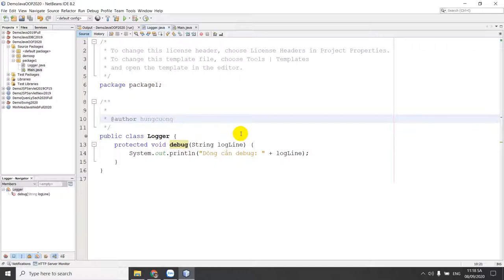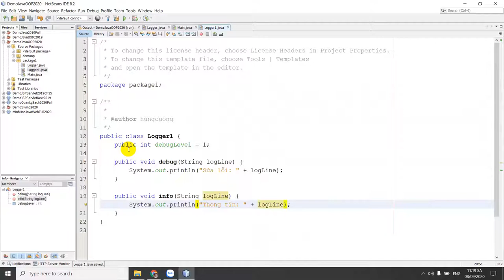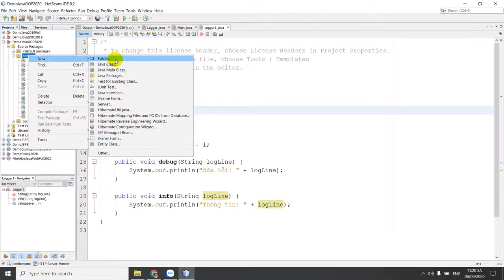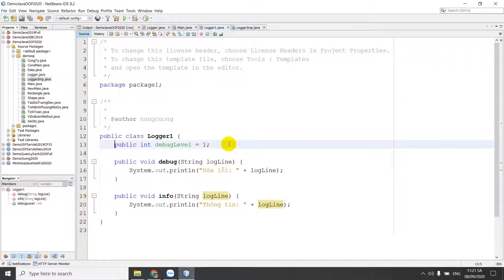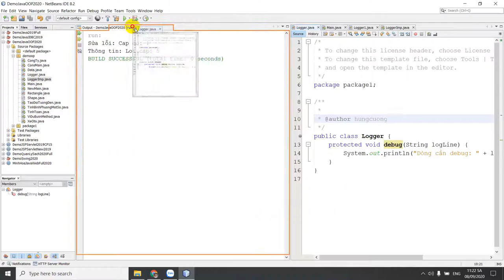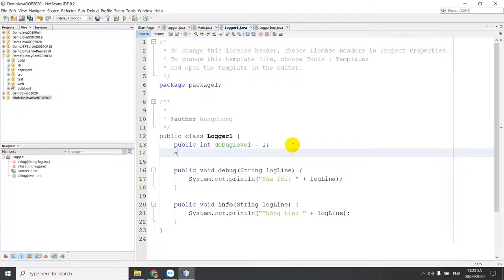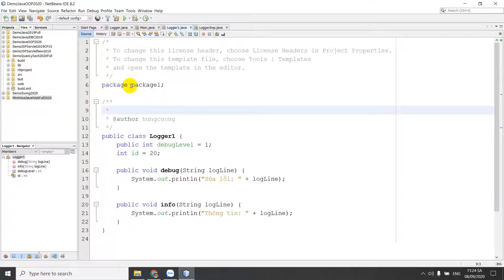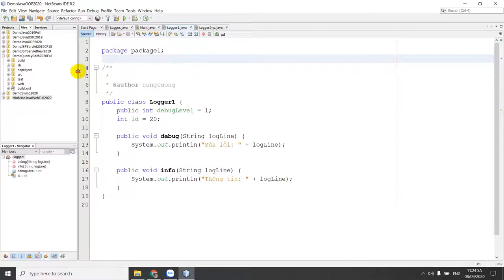Bài 40: Từ khóa PUBLIC trong Java | Tự học Java | NIIT - ICT Hà Nội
Public là một từ khóa chỉ định mức độ truy cập được sử dụng phổ biến nhất trong lập trình Java. Hãy cùng mình tìm hiểu về phạm vi và cách sử dụng nó nhé.

Đc: Tầng 3, 25T2, N05, Nguyễn Thị Thập, Cầu Giấy, Hà Nội
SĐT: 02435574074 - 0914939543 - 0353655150